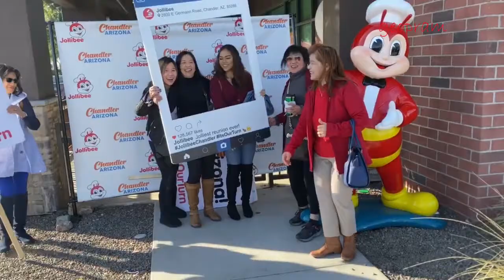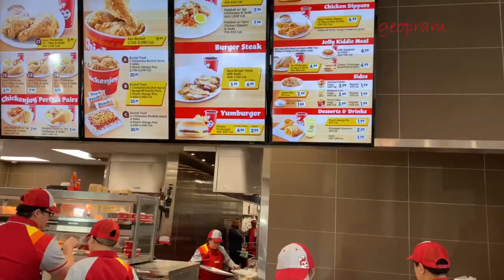What's New In Phoenix Area?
The New Loop 202 (South Mountain Freeway), and The New Jollibee a Filipino fast-food restaurant respectively in Phoenix Area